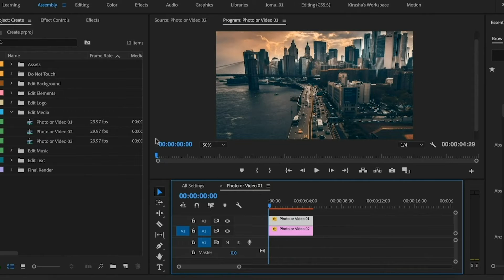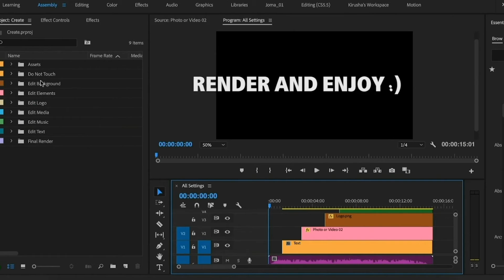Wedding Cinematic Template | Comepletely FREE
But you are not allowed to sell it.

Other Free Templates are coming soon
All the templates on this channel were created by me.

You don’t have to but if you’re feeling generous Consider donating because free working can't buy a cup of coffee, you can donate to me with paypal
Either way, all you have to do is show love… ❤